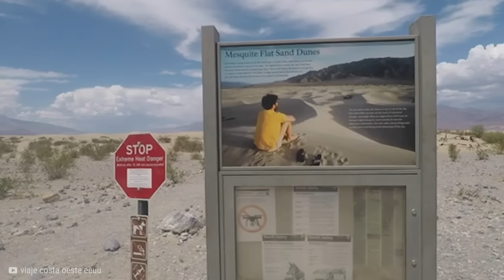Los 20 Desiertos Más Mortíferos y Peligrosos de la Tierra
🎁 El desierto, pueden ir de las temperaturas más altas hasta las más bajas y si estás expuesto, es poco probable que regreses. Desde el valle de la muerte, hasta el gran desierto de victoria. Estos son los veinte desiertos más mortíferos y peligrosos del planeta.